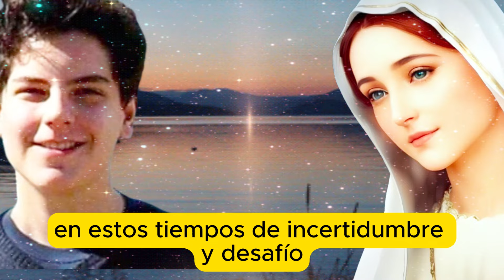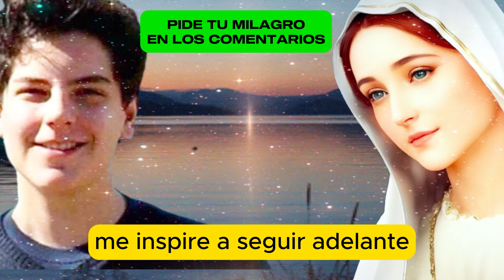🔵 Oración a Carlo Acutis y Santa Lucía para Curar los Ojos 🙏✨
En este video, compartimos una poderosa oración a Carlo Acutis y a Santa Lucía para pedir la curación de los ojos. 🙏✨ Si estás buscando una oración efectiva para mejorar tu visión y cuidar tu salud ocular, este video es para ti. 💖✨

✨ Esperamos que esta oración a Carlo Acutis y a Santa Lucía te ayude a encontrar la paz y la sanación que necesitas. Les pedimos curen mis ojos y los de todos aquellos que necesiten su intercesión. 🌟